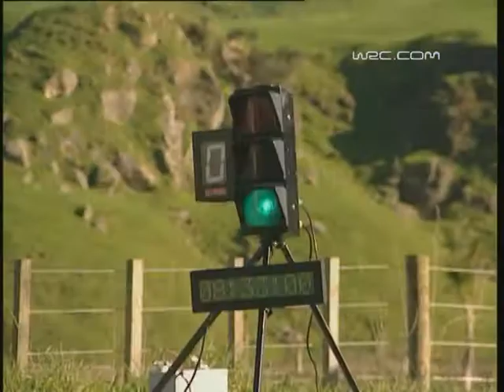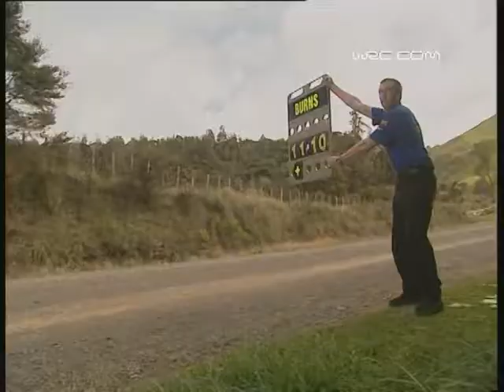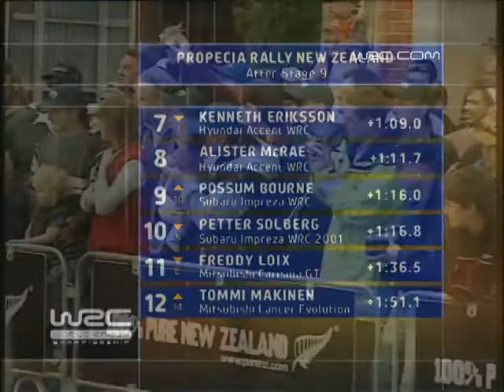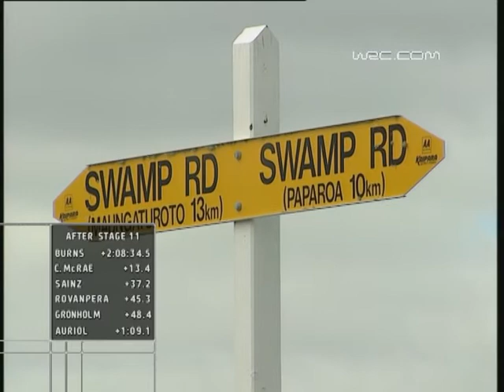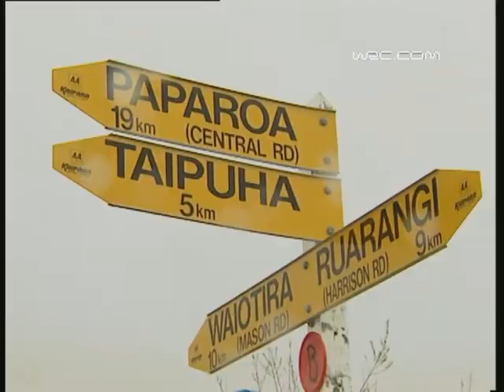Rally New Zealand 2001: Day 2 WRC Highlights / Review / Results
WRC rally highlights and results with crashes, flat out action, maximum attack, lucky moments and mistakes from Rally New Zealand 2001.

WRC 2001 with Marcus Grönholm, Tommi Mäkinen, Colin McRae, Richard Burns, Carlos Sainz, Didier Auriol, François Delecour, Petter Solberg and more in Mitsubishi Lancer Evo, Peugeot 206 WRC, Ford Focus RS WRC, Subaru Impreza WRC, Škoda Octavia WRC, Hyundai Accent WRC and other rally cars.

Rally 10 out of 14 in the 2001 FIA World Rally Championship Season. Next watch our day 3 rally highlights